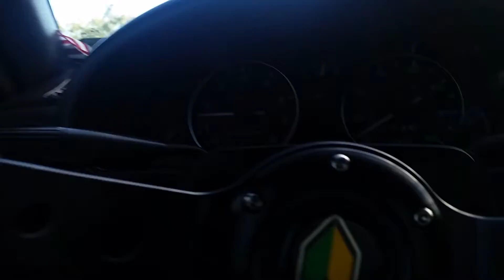HOLLYWOOD WARNER BROTHERS